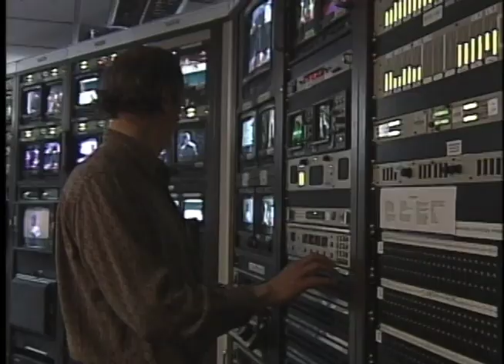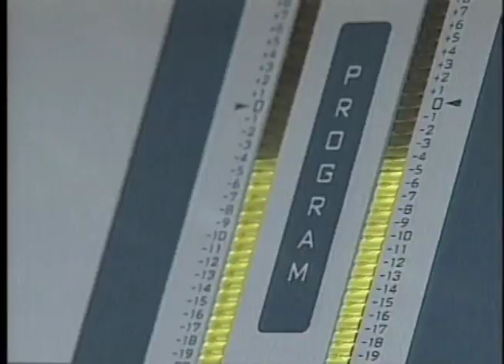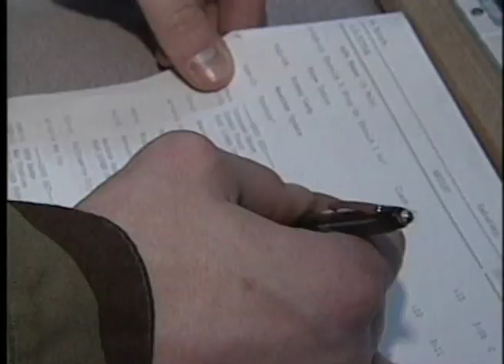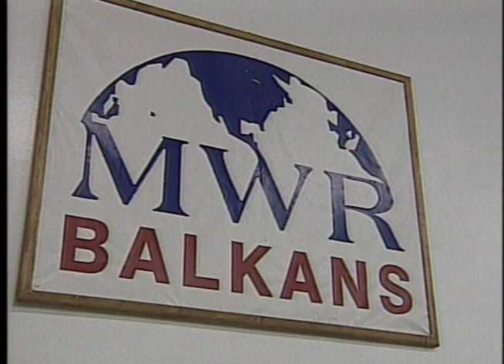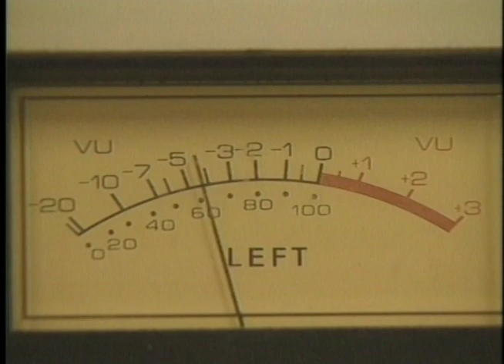American Forces Network Europe AFN Balkans Bosnia Kosovo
As the "most heavily armed" military broadcasting affiliate - at that time - in the world faced closure in 2002, American Forces Network Europe reporter SSgt Cheryl Cho produced this retrospective TV piece for the network on the history of AFN in the Balkans. Featuring many interviews with those who served in the Balkans.